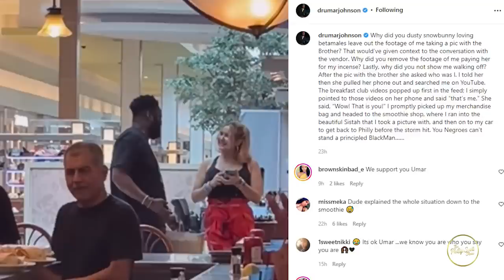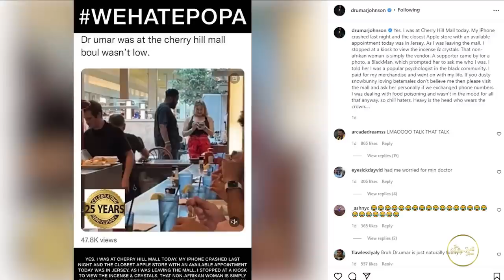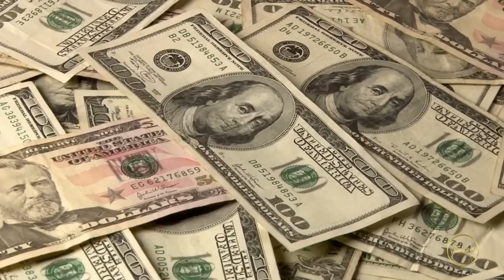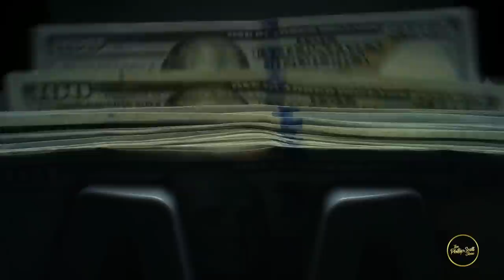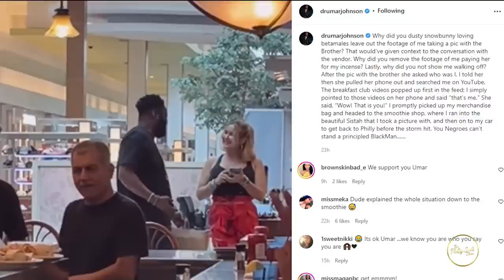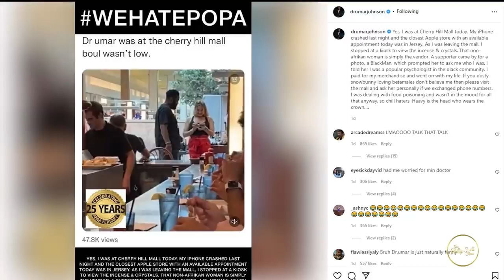The Dr. Umar Johnson SnowBunny Scandal